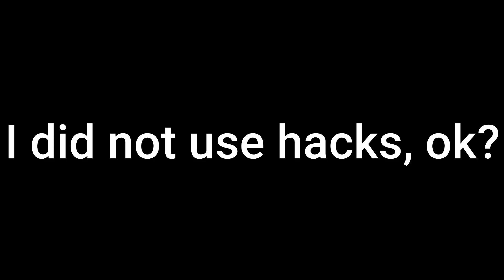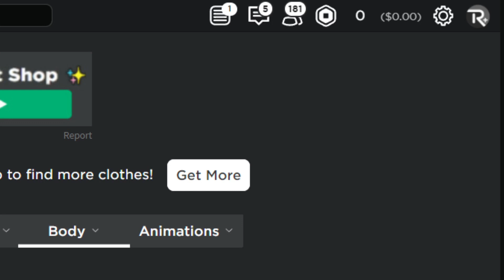The Best of 1_hp!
My favorite moments and videos through almost 2 years of making YouTube videos!